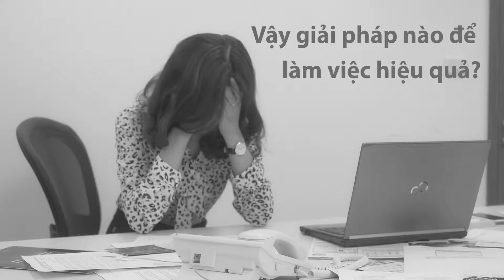Giới thiệu Máy Scan tài liệu Fujitsu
Magic Box Media - Quay phim quảng cáo, sự kiện chuyên nghiệp